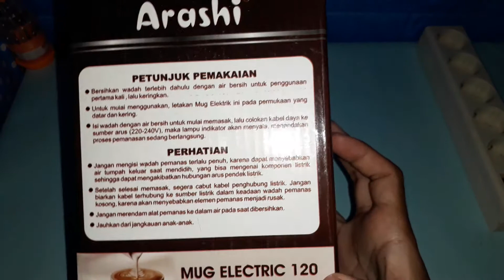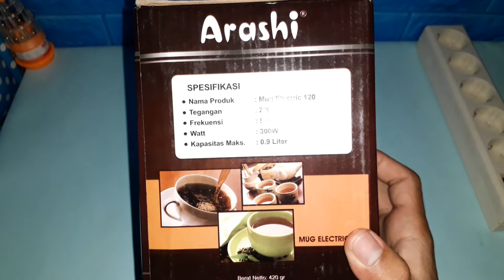MUG ELEKTRIK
Di chanel kami teman-teman akan mendapatkan informasi mengenai produk, cara penggunaan produk, rekomendasi produk unggulan, memberi tahu kelebihan dan kekurangan produk, ukuran real produk dan apapun yang teman-teman butuhkan/tanyakan mengenai produk.

Untuk bertanya sesuatu yang berhubungan dengan yang ada di video silahkan komentar di bawah yhaa ...!

Dan bagi teman-teman yang melihat video ini minta tolong di Tekan atau klik tulisan SUBSCRIBE (yang ada di sebelah kanan atas) dan juga bisa tekan LIKE (yang gambar jempol atas) dan untuk membagikan videonya teman-teman bisa menekan tanda panah melengkung di atas dan pilih di aplikasi yang teman anda gunakan.

Yang sudah menonton kami doakan pasti ke depannya semakin sukses, semakin baik, semakin di kagumi, semakin cerdas,semakin sehat, rezekinya melimpah dan cita-citanya yang baik cepat terwujud.
AMIIN.

Terima Kasih :)